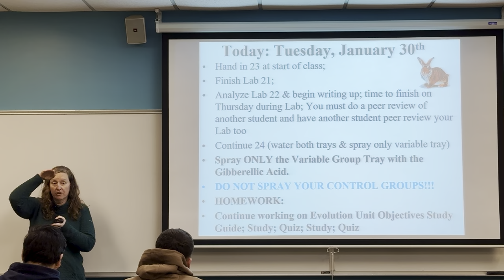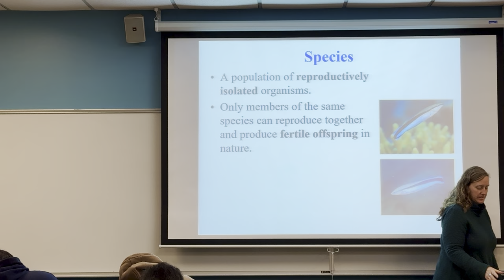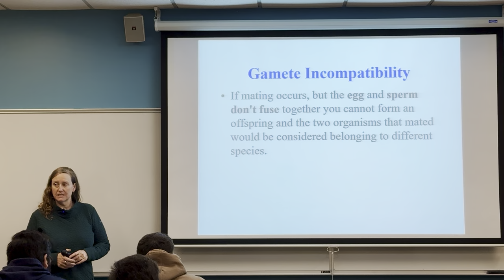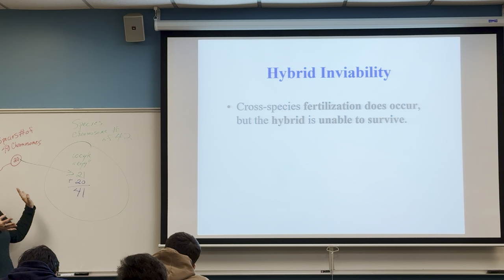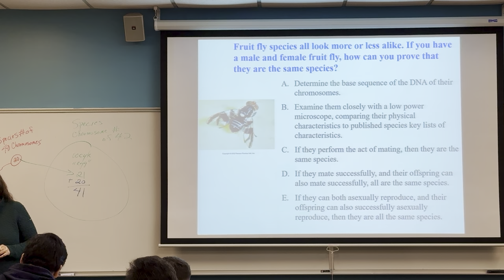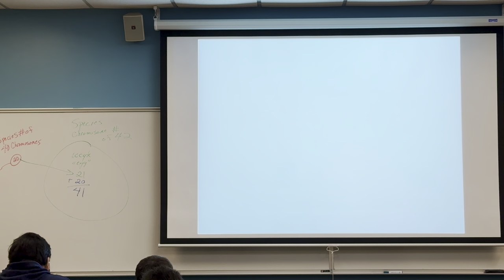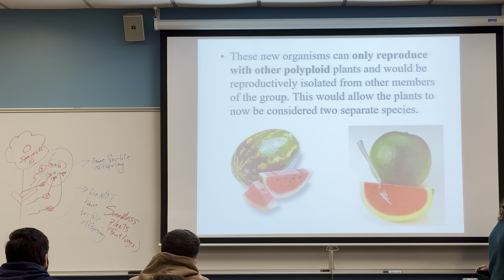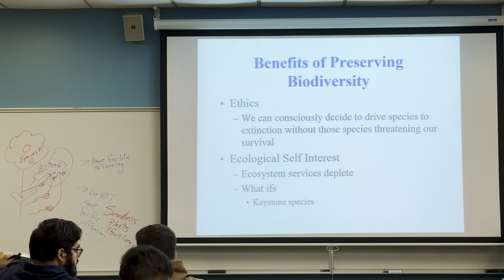18.2 Speciation PreMating / Prezygotic & PostMating Postzygotic Isolation Mechanisms